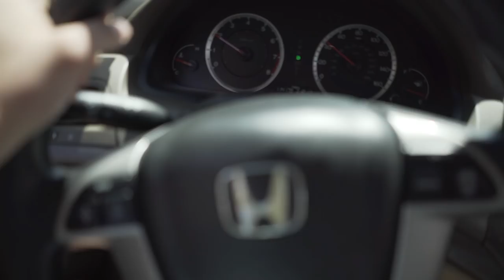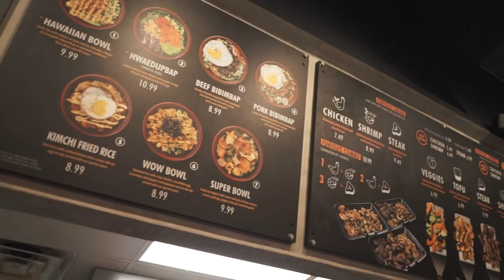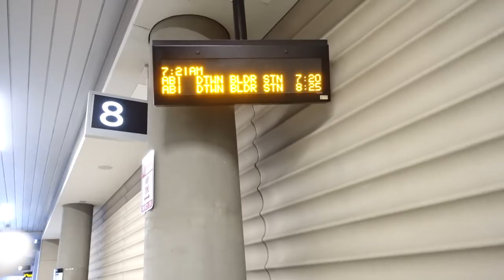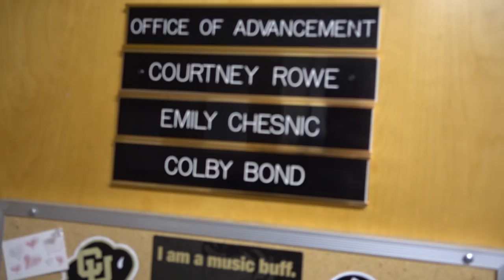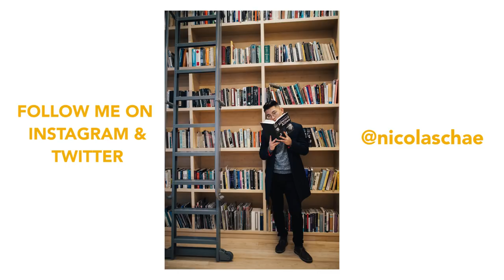14 HOURS IN COLORADO - VLOG #41